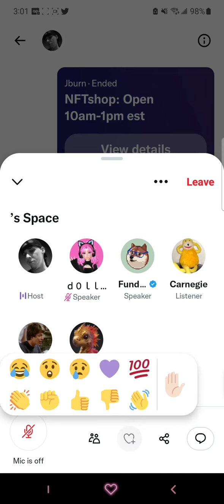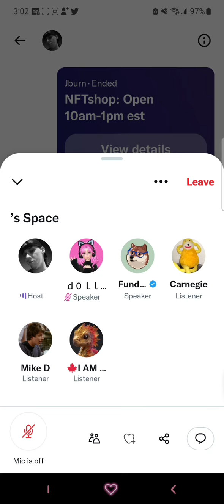social engineering google support 2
Twitter.com/ClumsyLulz
Github.com/SleepTheGod
ClumsyLulz.medium.com